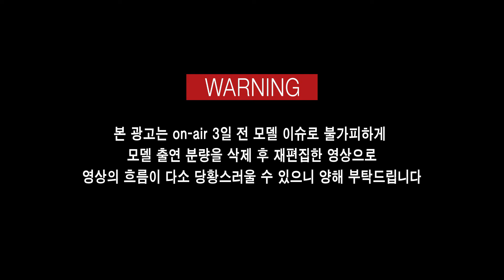[피자헛] 갈릭마블스테이크_부부편